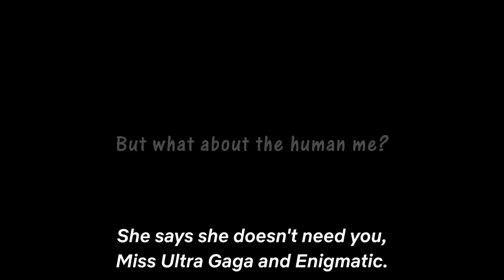A Whisker Away | Official Trailer | Netflix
From Sailor Moon director Junichi Satoh and Anohana writer Mari Okada comes A Whisker Away, an anime film about love, magic, and cats premiering globally June 18th, only on Netflix.

A peculiar girl transforms into a cat to catch her crush's attention. But before she realizes it, the line between human and animal starts to blur.